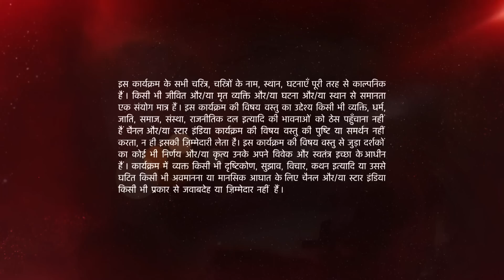Ye Hai Mohabbatein | ये है मोहब्बतें | Kyun mili Ishita child counsellor se?